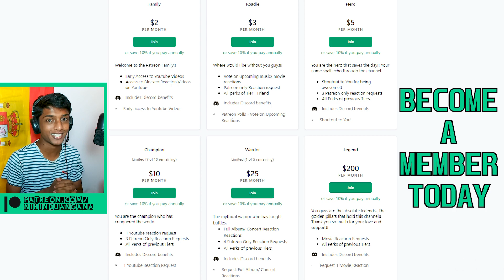Just Between US.. Isn't This Song BEAUTIFUL And DEEP?? ~ RUSH | Entre Nous (REACTION!!)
Reaction to Entre Nous | Rush Reaction

CHAPTERS
🕐00:00 Intro
🕐00:15 Reaction
🕐05:47 Thoughts
🕐08:05 Patreon Heroes
🕐08:40 Outro

Space Cowboy, Joe Church, Eduardo Cohetero, Treyman, Ilda Ramirez, Jimmie V, Susan Holt, Wenwei, Taylor "Armac" Quenneville, Brad Baker, HiddenEye, Shadow Shape, Zig Zag